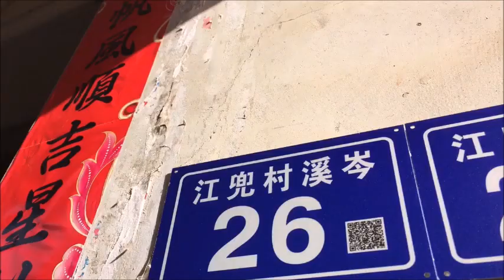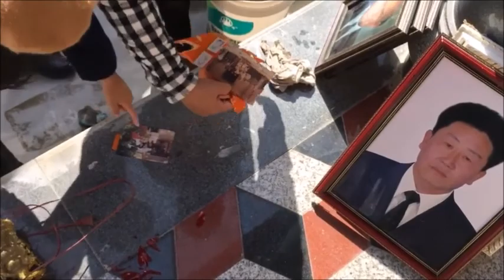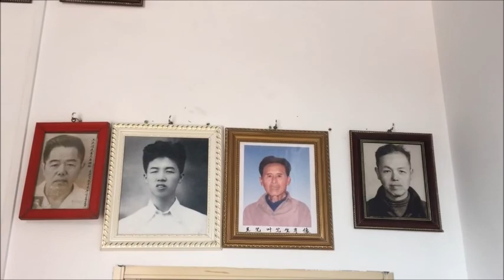Prosesi pemindahan altar leluhur 新祠堂，福清，福建习俗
Prosesi pemindahan altar leluhur ke bangunan baru keluarga Ong (Wang Family), Fuqing, Fujian, China.
祖先画像及排位放置于新祠堂，拜祖先的习俗在中国福建福清还依然保留至今。